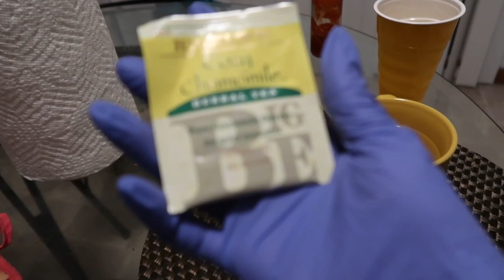I Tested Positive For COVID-19!! Vlog| I thought I was going to die :(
WEAR YOUR MASK AND WASH YOUR HANDS!!... This experience was not a joke... Personally, my immune system is very weak so this experience was something I never felt before.

TW: megan_where